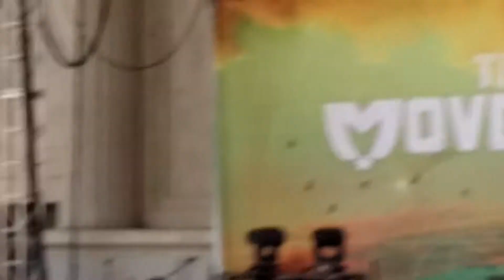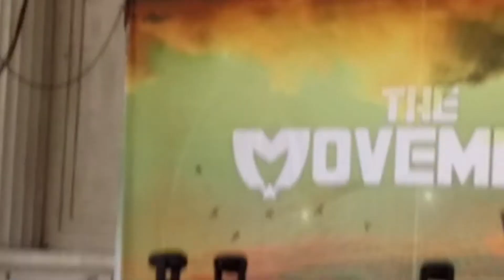The Movement 7-22-17 2 Berkeley